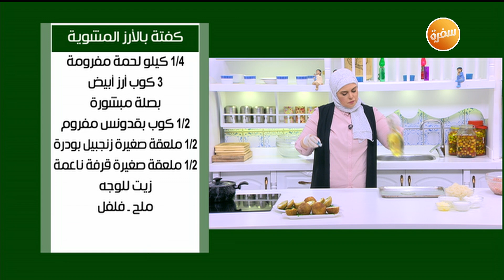طريقة تحضير كفتة بالأرز المشوية | نجلاء الشرشابي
طريقة عمل كفتة بالأرز المشوية مع نجلاء الشرشابي في علي قد الأيد